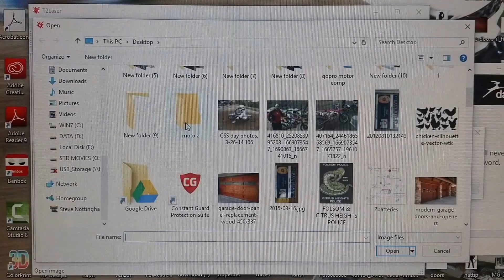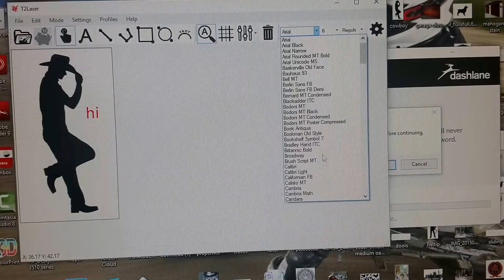T2 sketch overlay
T2 tutorial for low power laser engravers running grbl